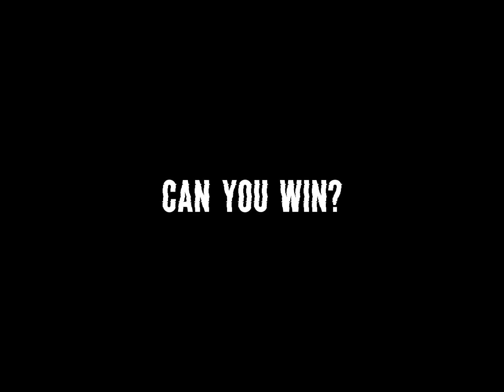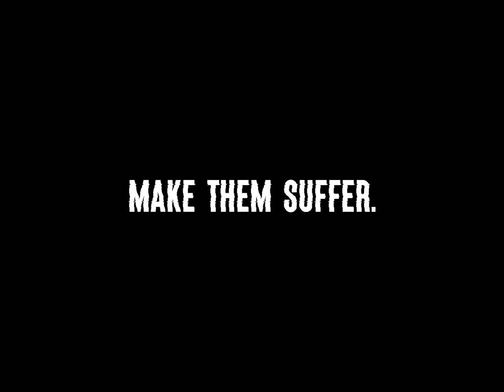1980s mode trailer. | High school simulator 2018 | Discord in desc | PREMIERE!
I hope you enjoyed, the series is coming out at like January or late december lol imagine L bozo k bye bye queen king man girl woman lady uh yeah bye

• Please remember that this is just a game and none of it is real! If you want to hate on me please don’t! :) Please note that i am just trying to make people laugh and i hope you can understand that. This video contains:

• Swearing
• Excessive transitions
• Bullying
• Corpses
• Blood
• Weapons
• Things that can possibly be trauma

If you don’t like any of these things, feel free to click off! Otherwise, enjoy the video :)

u